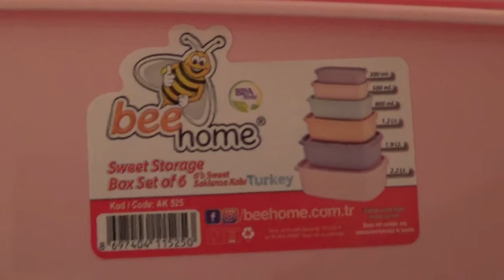Bee Home Saklama Kapları